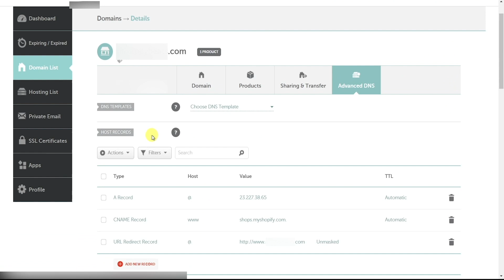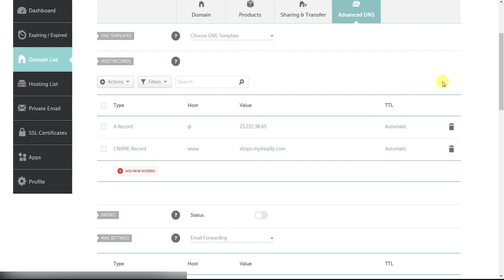FIX SSL PENDING ERROR ON YOUR SHOPIFY STORE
00:00 Intro
00:13 How to Fix SSL Pending on shopify
01:17 Namecheap domain is connected successfully to shopify.

(Click on the 3 dots at the bottom right corner)

SELECT:
- 24/7 Support (Scroll down)
- Online-store
- Domains
- Connect-a-third-party-domain
- Chat with us (Scroll down)